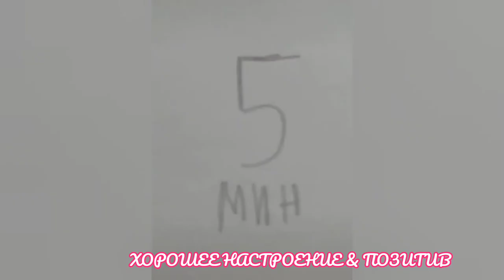Немец, француз и русский/ШУТКА НА МИНУТКУ